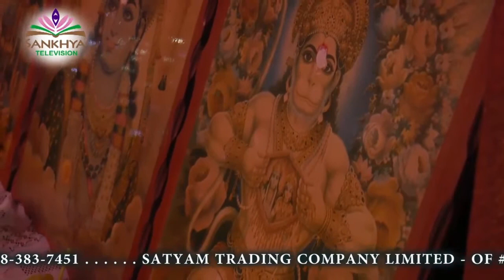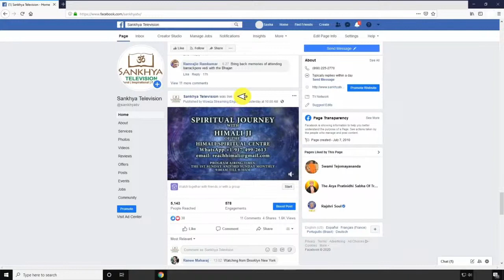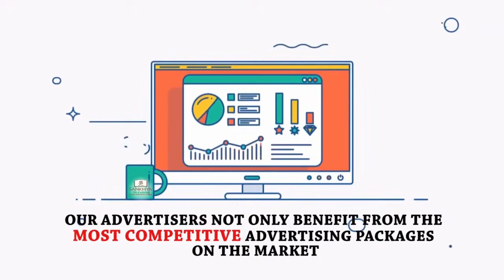Pundit Rajendra - Officiates Ms Raoutie Ramlagan Birthday One Night Satsang